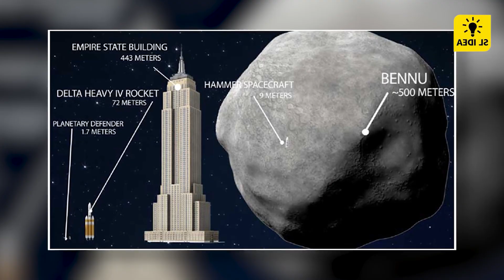Will Asteroid Bennu Hit Earth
💡 SL Idea